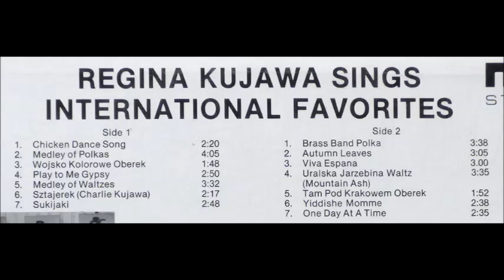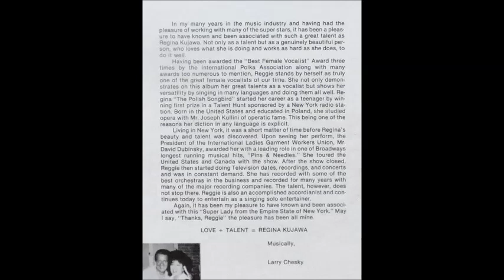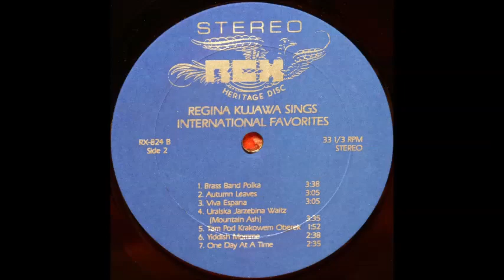Regina Kujawa - One Day At A Time [1980s Accordion Vocal]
"One Day At A Time" performed by Regina Kujawa from her album "International Favorites".